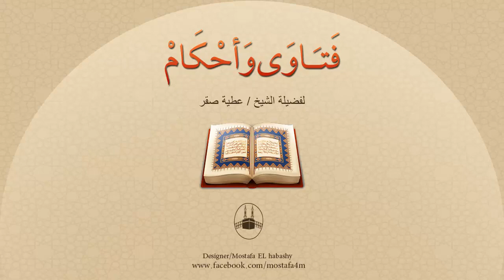امرأة تصلي وتصوم وقد حجت بيت الله، ولكنها غير محجبة !!